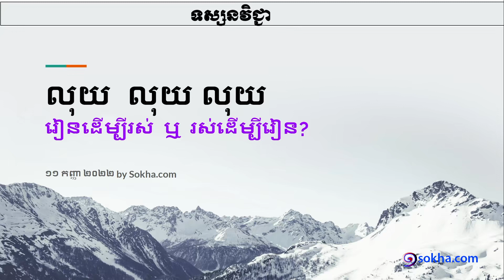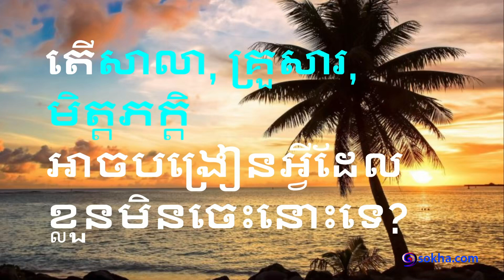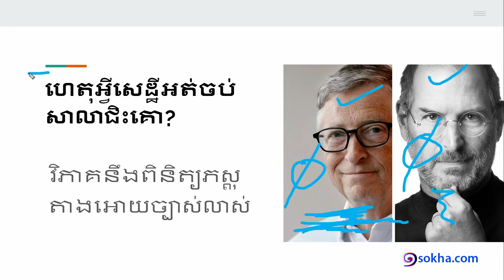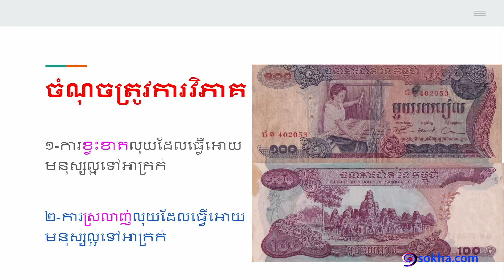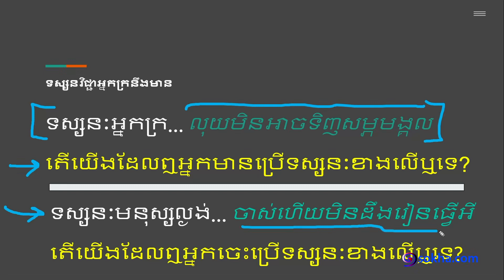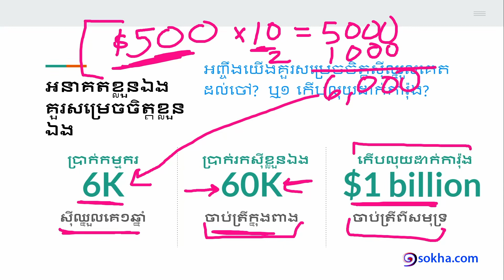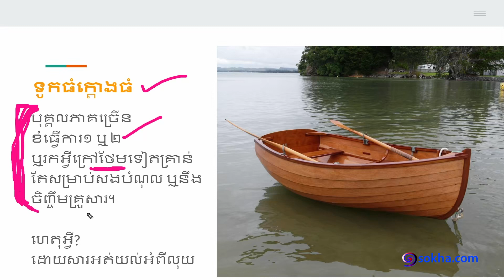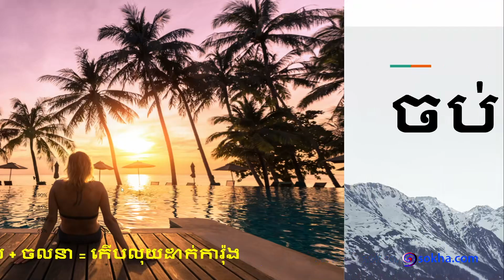PHI :: លុយ លុយ លុយ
ទិញកាហ្វេអោយគ្រូ.